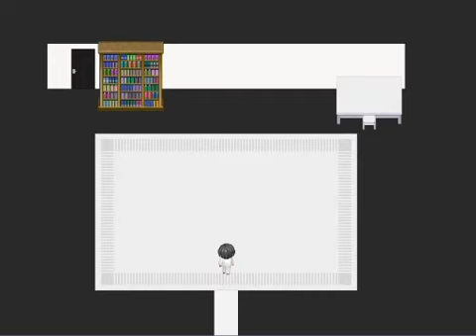HetaOni 14 - Part 2/2 [English sub]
Click on the CC (Close Caption) box to view the subs.